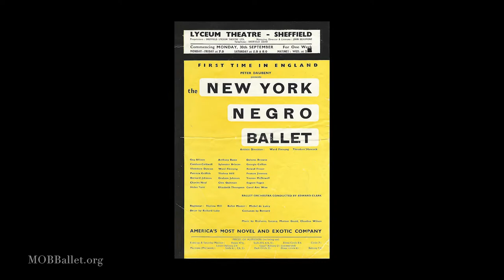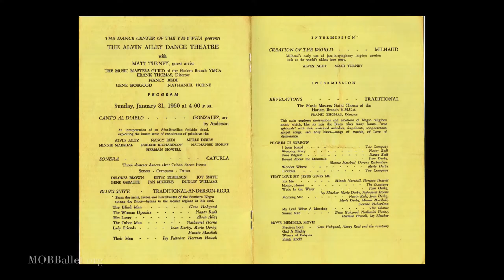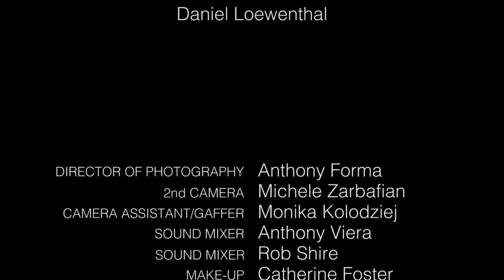And Still They Rose: Dolores Browne The Professional Years PT2